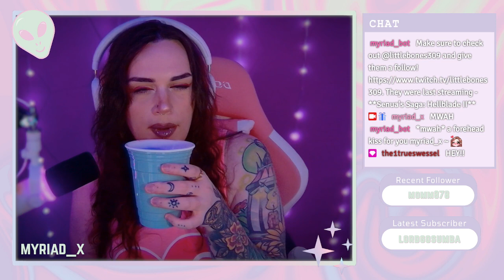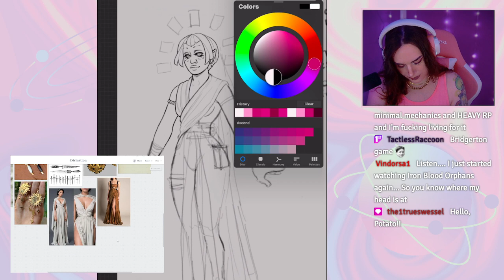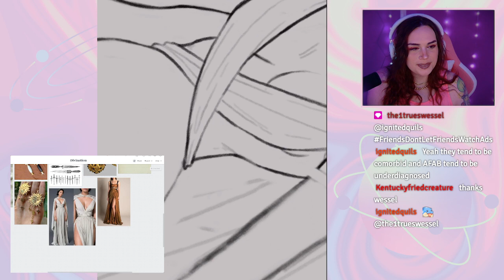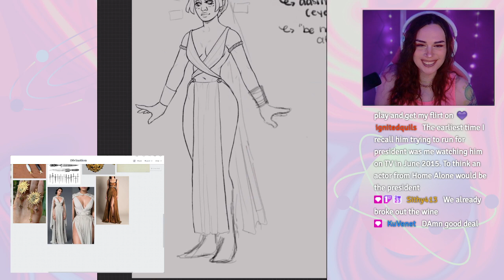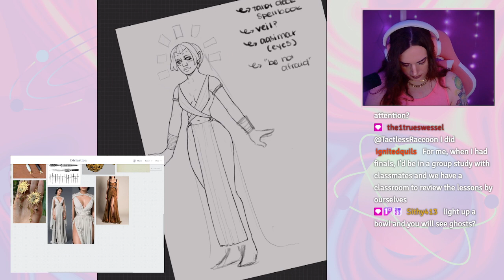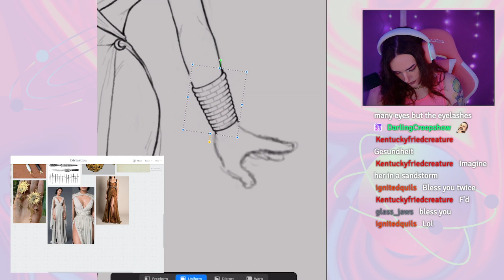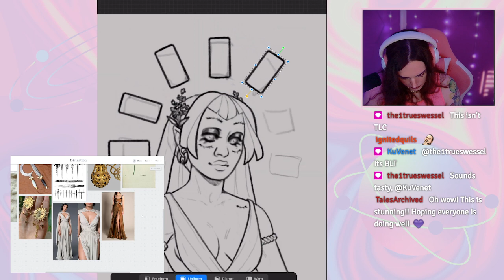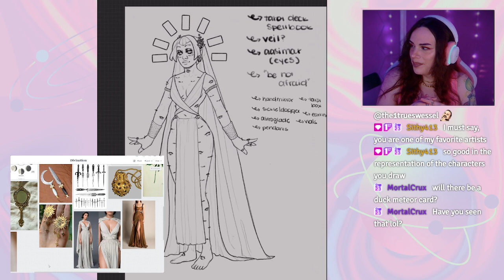let's design: a divination wizard! | Art | !discord !socmed | Road to 1k ✨